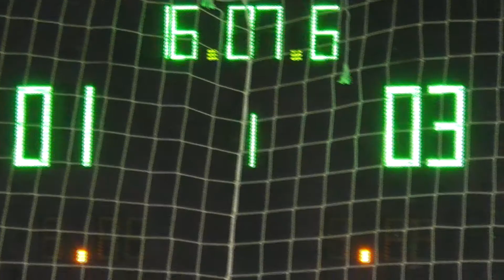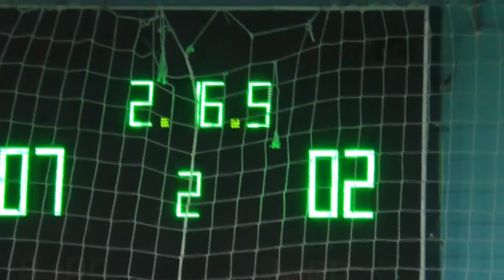39 КУ 5 тур 3 4 лига Медиа – Evans